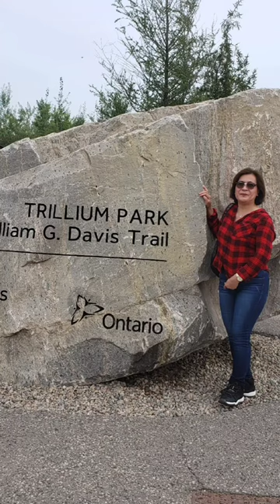Trillium Park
Trillium Park is a park in Toronto owned and operated by the Government of Ontario. Various Ontario landscapes inspired the park design.